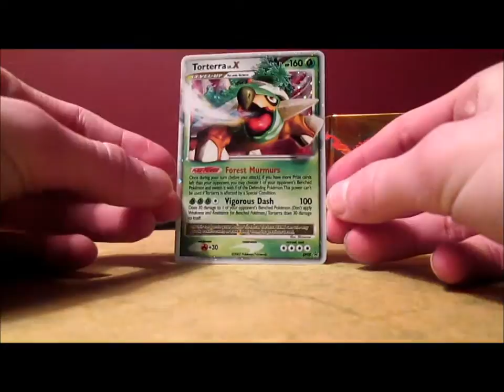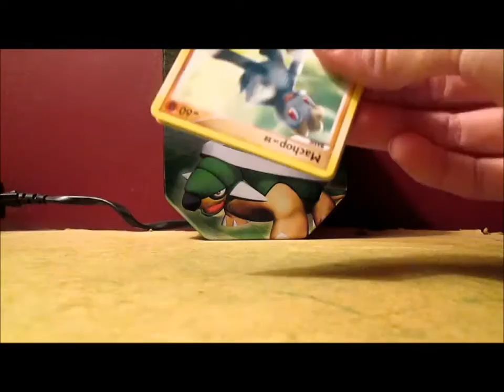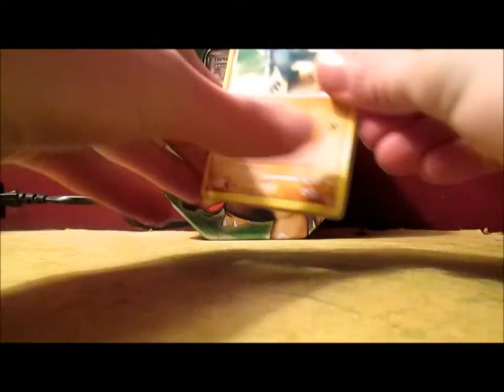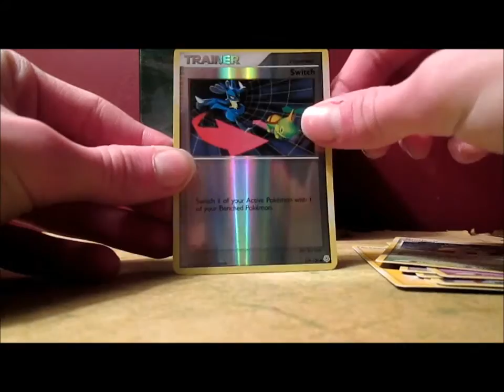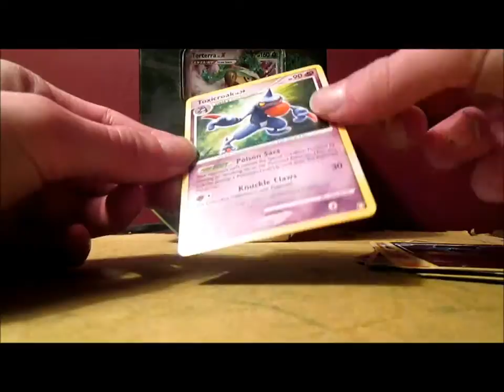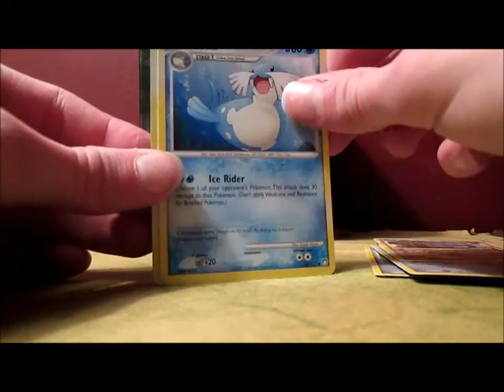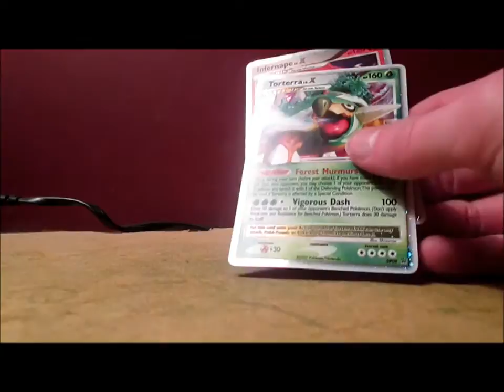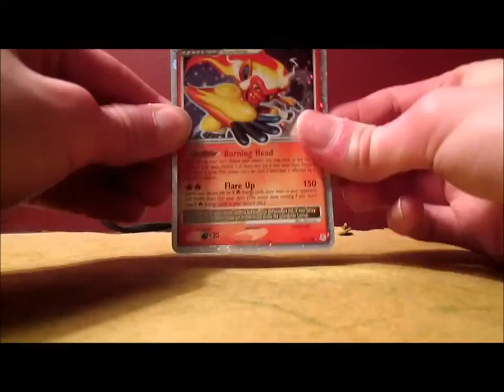Opening a Torterra Lv. X tin! HOLY CRAP!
WAHOOOOOOOOOOOOOOO